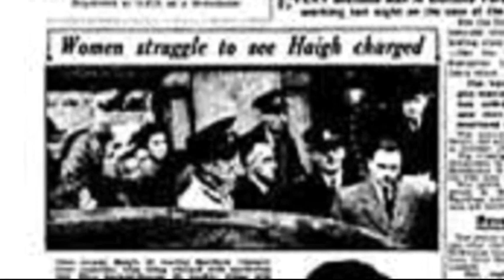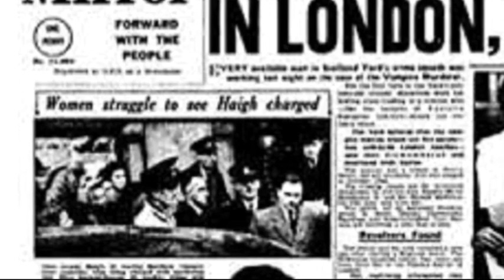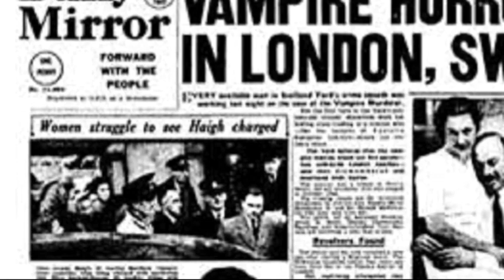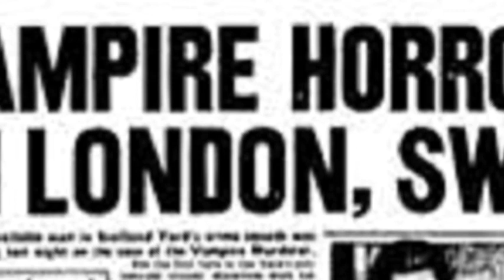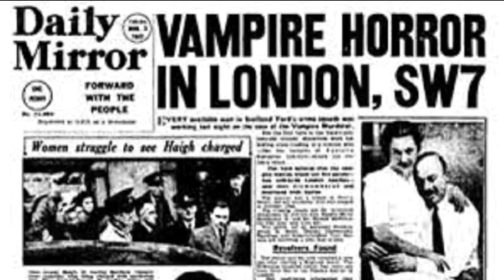John Haigh, il Vampiro di Londra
il caso di John Haigh serial Killer detto il Vampiro del Bagno d'Acido
Acquista i Libri di Alex Ever